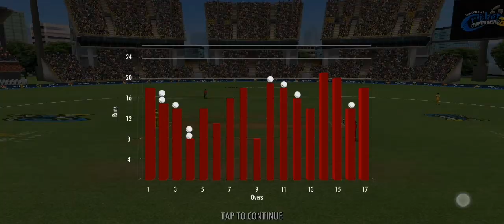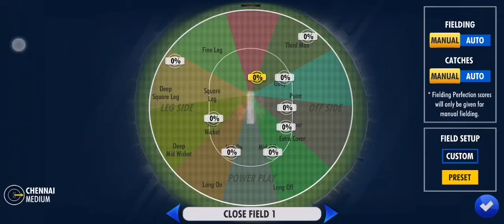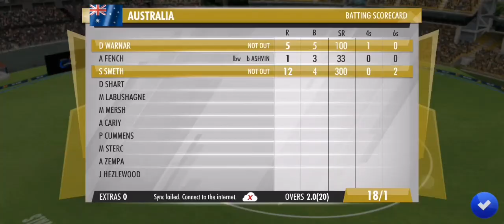NO 1 BATTING ATTACK INDIA TEAM| TGMG GAMER tamil tamil gaming தமிழ்